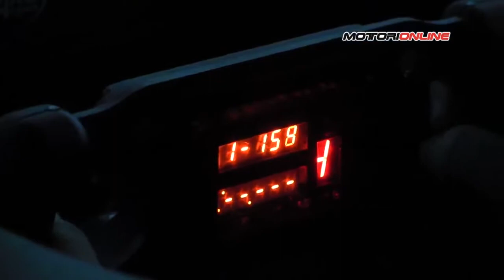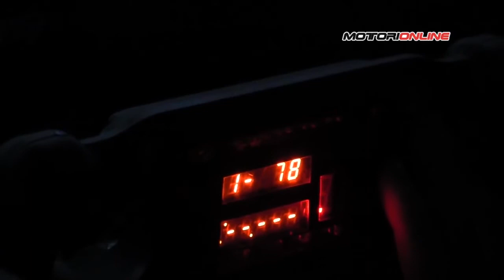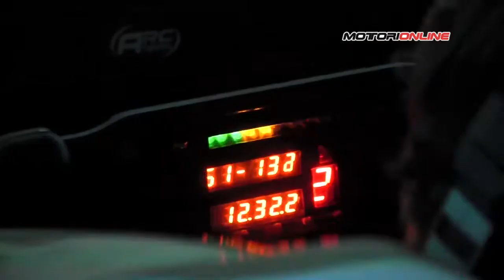Marco Bonanomi's feedback about ARC_Team/Hexathron Racing Systems simulator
The report of MotoriOnline about the ARC_Team/Hexathron Racing Systems training center in Pavia with Marco Bonanomi (Audi Sport official driver). Features, comments and images about one of the most advanced simulator in the world.

Engilsh subtitles available